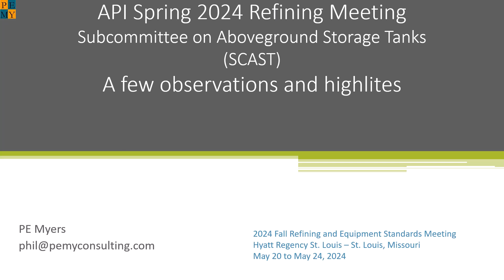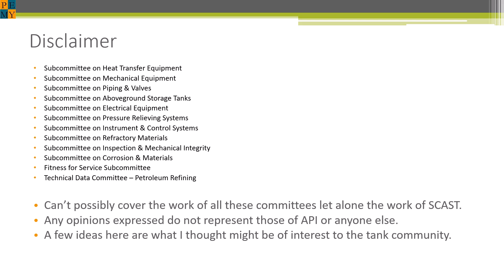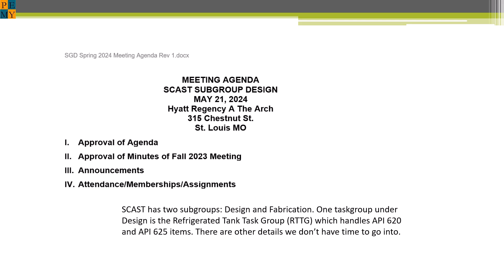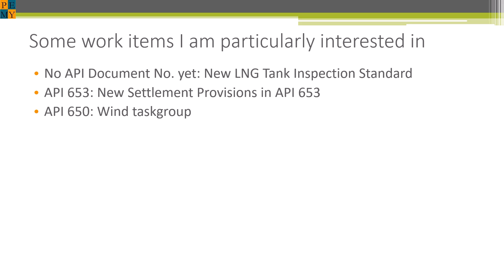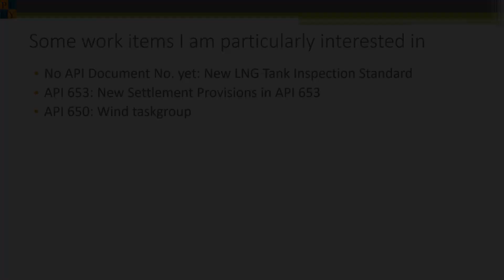API Inside Look at Developing API Tank Standards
Just got back from the American Petroleum Institute meeting for petroleum storage tanks. Here are the highlites from the meeting and my journey there.